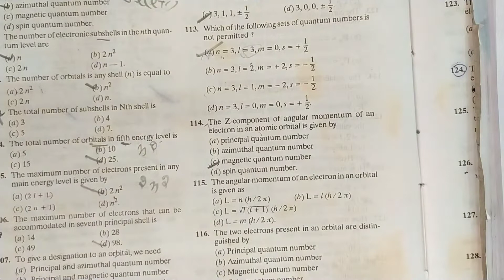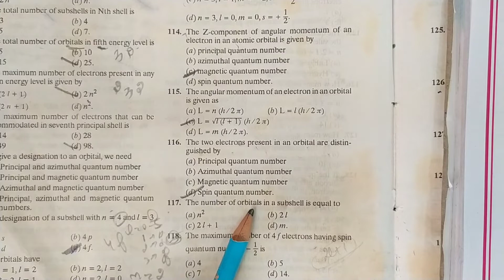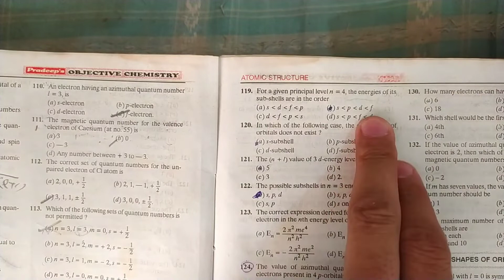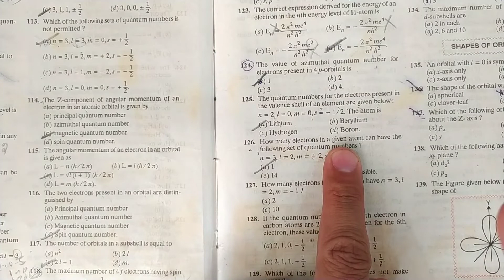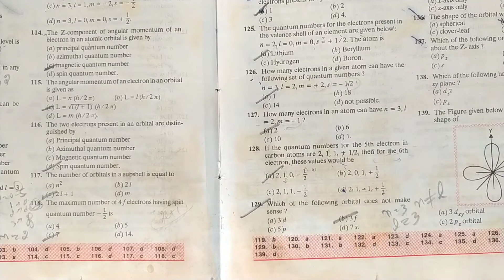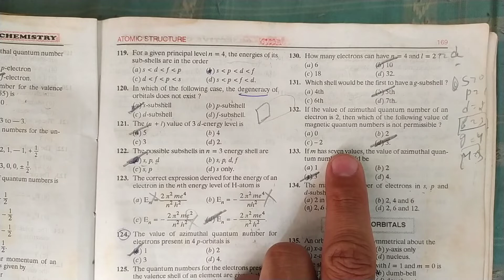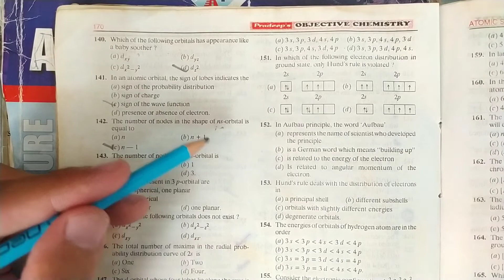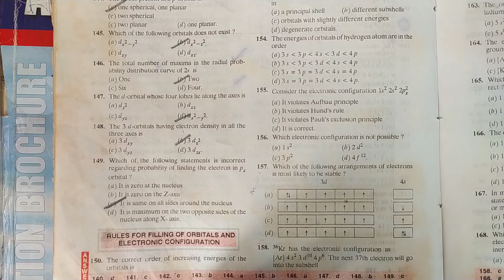Atomic Structure 03 | Class 11th Chemistry Atomic Structure | Quantum Number | Shapes of Orbitals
Class 11th Chemistry Atomic Structure
Quantum Number
Shapes of orbital
NCERT class 11th chemistry